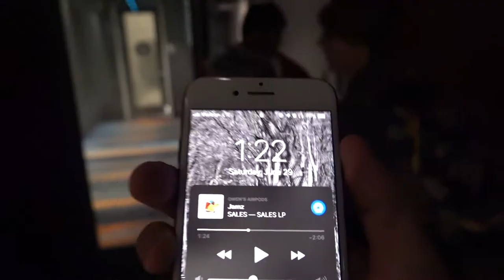BSM RoboTeam tries to go to AU but ends up in LA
Student work printed on our Stacker S2 3D Printer